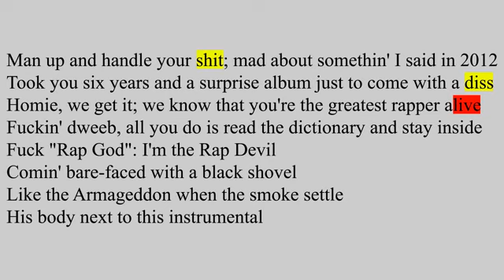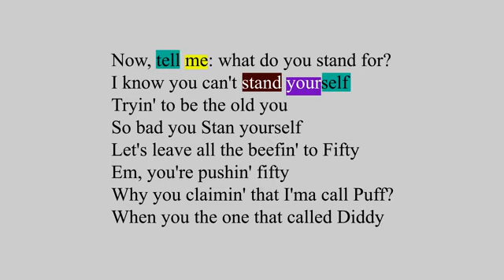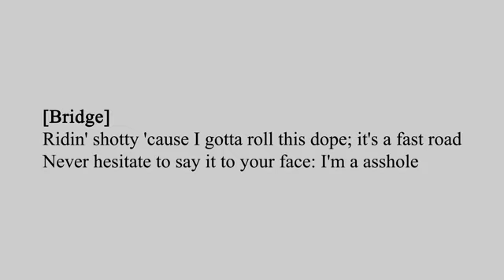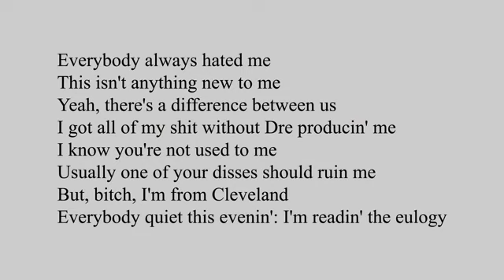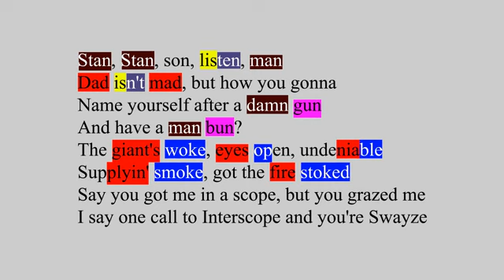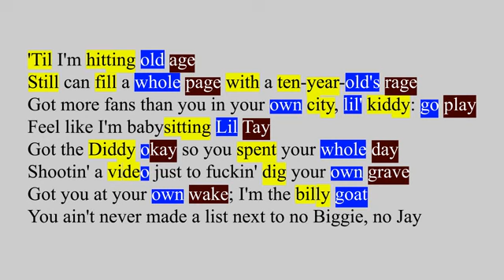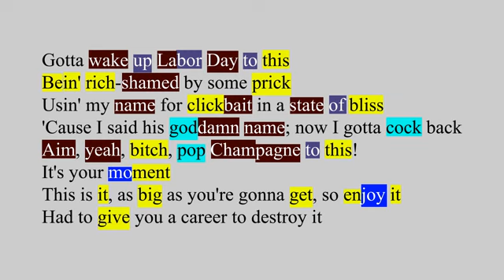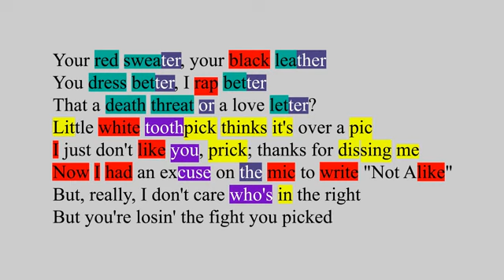Rap Devil & Killshot / Compared rhyme scheme analysis